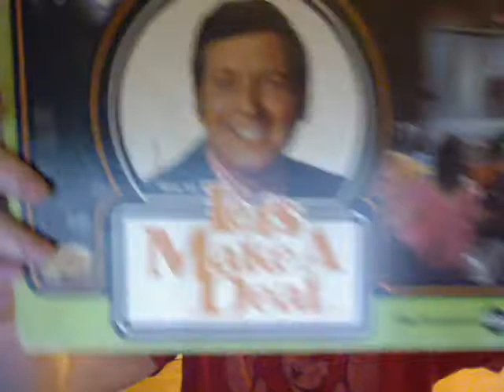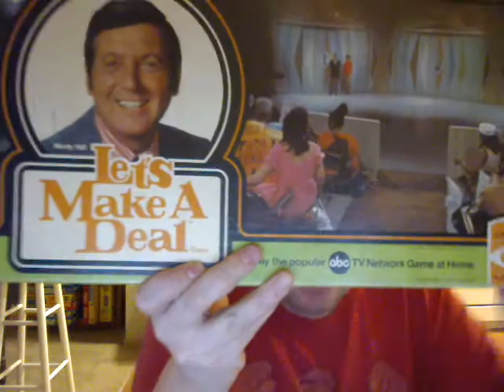This Concludes Game Show Fever Chat! Let's Make A Deal 50th Anniversary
Next Friday it's a Merry Game Show Fever Chat Christmas Show Next Friday at 7:00PMET/4:00PMPT Goodnight All!